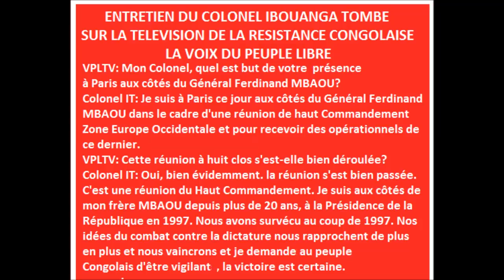Le Haut Commandement Militaire su la Voix du peuple libre.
UNE RÉUNION TRÈS SECRÈTE  DU HAUT COMMANDEMENT MILITAIRE S'EST TENUE A PARIS OU LE COLONEL IBOUANGA TOMBE A RECU LES ORDRES OPÉRATIONNELS DU GENERAL FERDINAND MBAOU.